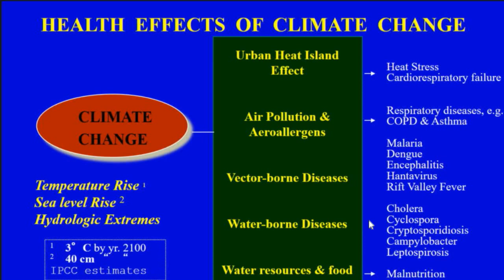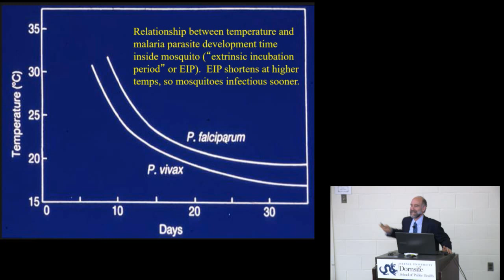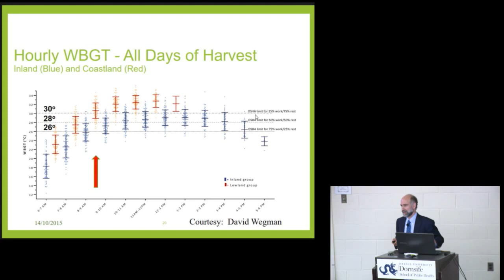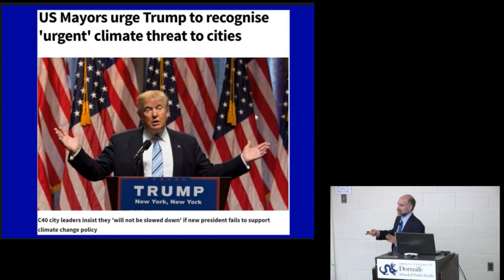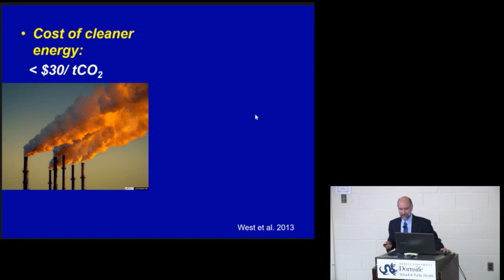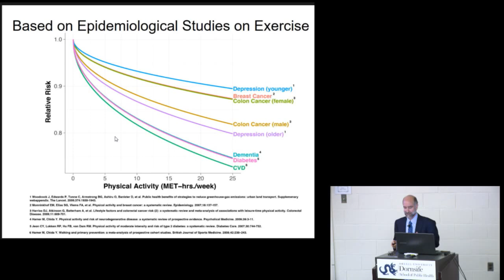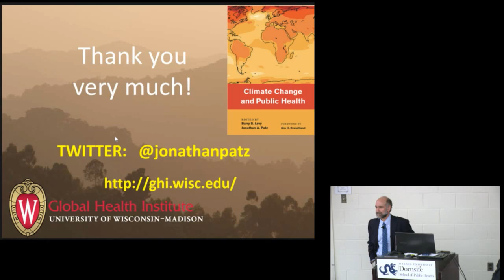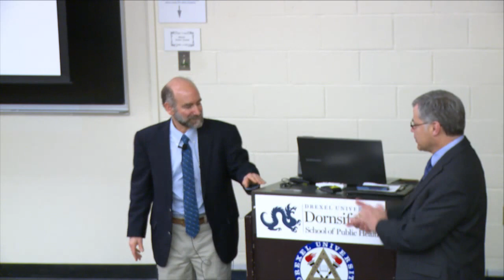POPULATION HEALTH SPOTLIGHT - FEATURING JONATHAN PATZ, MD, MPH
Confronting the Global Climate Crisis May be Best Way to Fight Chronic Diseases
Presented by Jonathan Patz, MD, MPH, Director of the Global Health Institute, Professor and Chair in Health and Environment, University of Wisconsin.

The Population Health Spotlight is an opportunity for Drexel students, faculty, and the Philadelphia community to hear about exciting public health research and practice that is happening locally, nationally, and globally with a focus on  improving population health and eliminating health disparities.